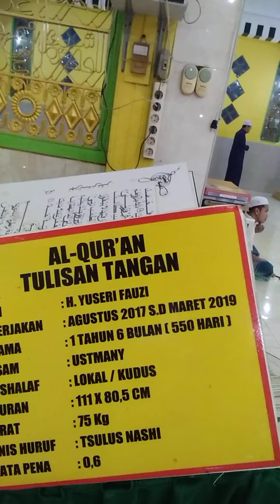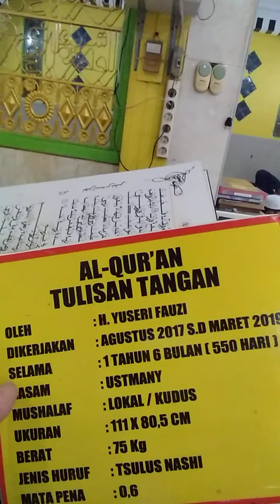Hamid simpati.. Al kur, an.. tulisan tangan sangat indah sekali d masjid kandangan.. tgl 24/06/2022.